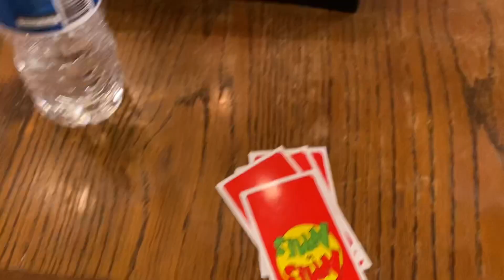FAMILY CHRISTMAS MONTAGE 2020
🎄🌟MERRY CHRISTMAS🌟🎄

• It’s been a wild year and it feels so good to have safely been able to see my family and I can only hope you and your families have been able to be safe and healthy through these tough times!!